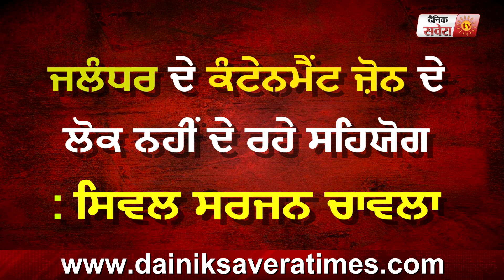Exclusive: Jalandhar के Containment Zone के लोग नहीं दे रहे सहयोग : Civil Surgeon Dr.Chawla